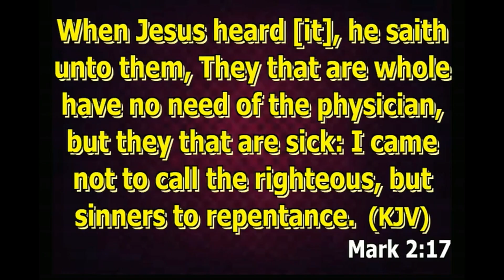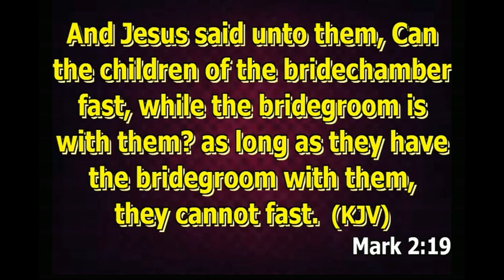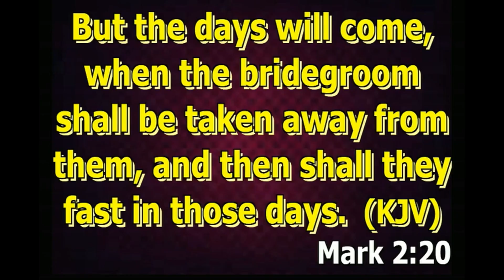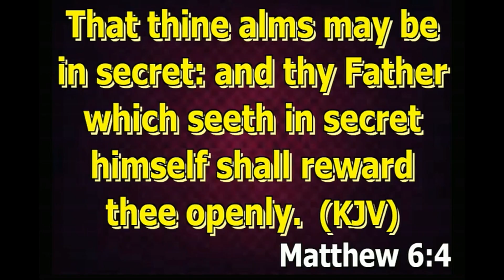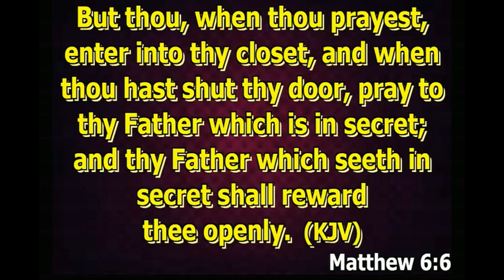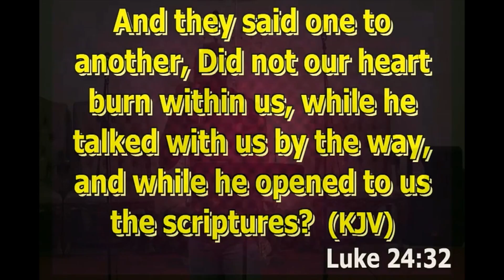How do you picture Christ | GZM Mark Series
Alpha & Omega International Ministry of Faith
Young Adult Ministry - Ground Zero

GZM Mark Series: How do you picture Christ